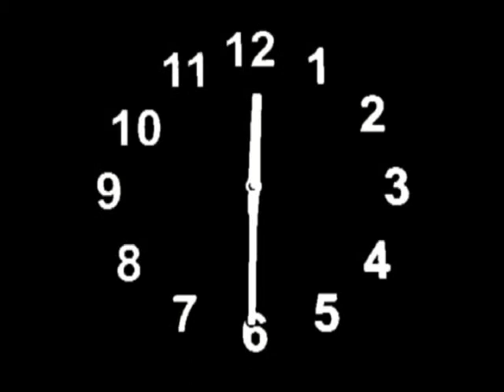Tick Tick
I changed it a little. A little surreal film.